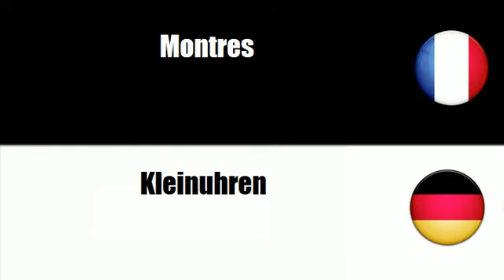# Deutsch=Französisch # Thema = Persönliche Uhren